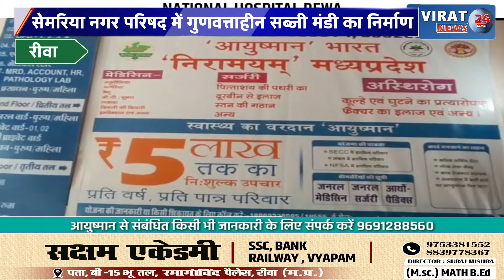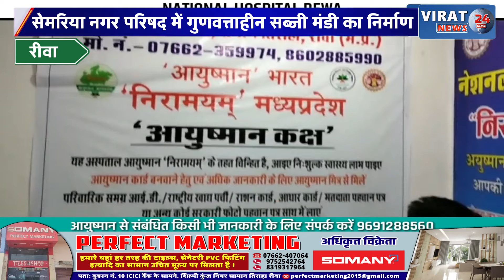रीवा:सेमरिया नगरपरिषद में गुणवत्ताहीन सब्जीमंडी का निर्माण,जनता ने पूर्व विधायक को लेकर कहदी बड़ीबात